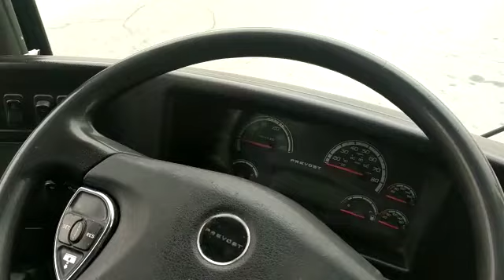PREVOST AMERICANO 🏁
Buenas tardes lluviosas compas...
Aqui les muestro este PROVEST 2014  enviado desde California por nuestro amigo Juan Martinez.
Bonita unidad  para irse a la Playa con todo el bandon a  BarradeNavidad